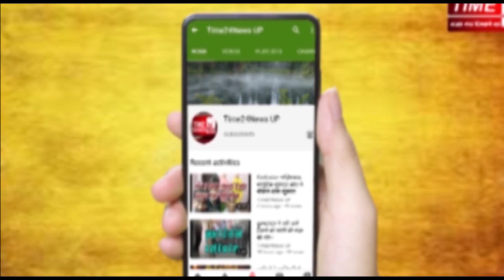लैपटॉप बैग चोरी करने वाले बदमाशों से पुलिस की मुठभेड़ !